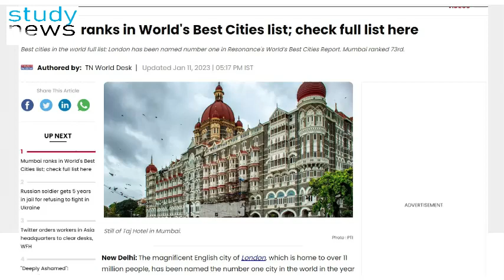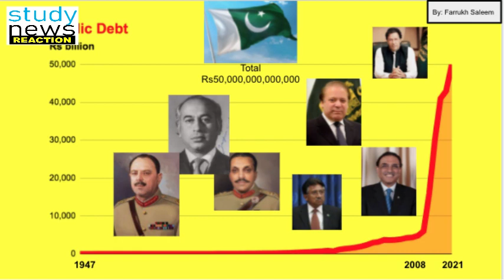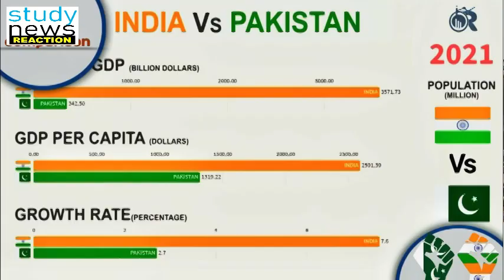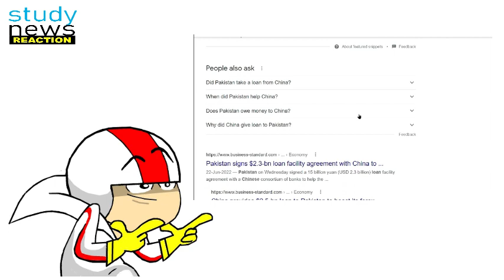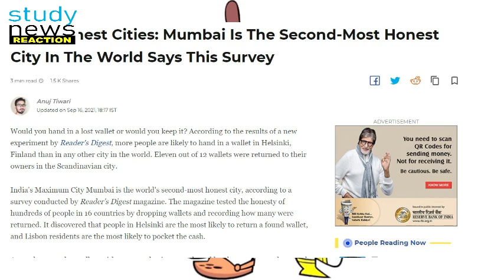REACTION 💎|| #1|| MUMBAI RANKED 2 IN WORLD || ANAM SHEIKH OFFICIAL..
REACTION
THANKYOU...